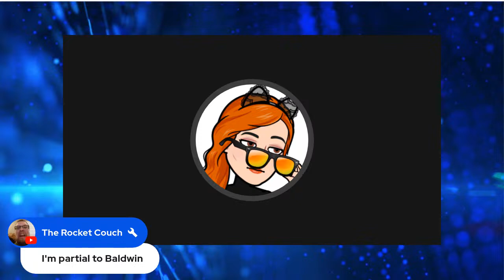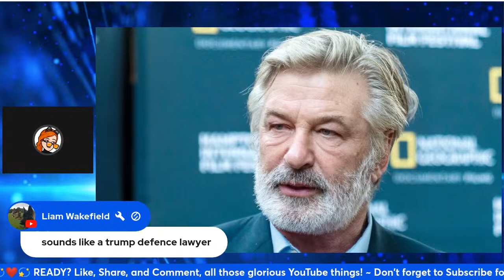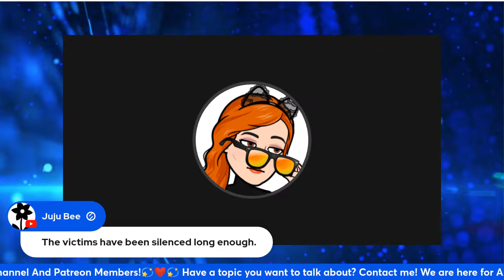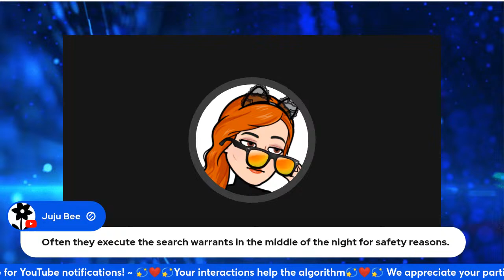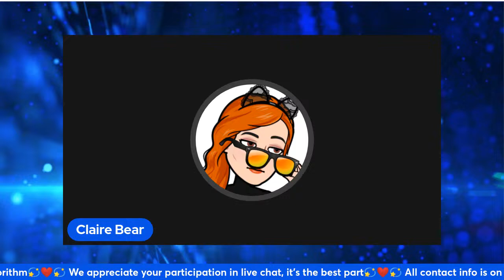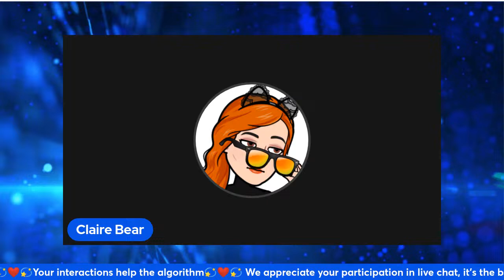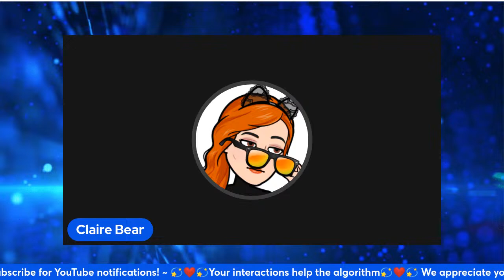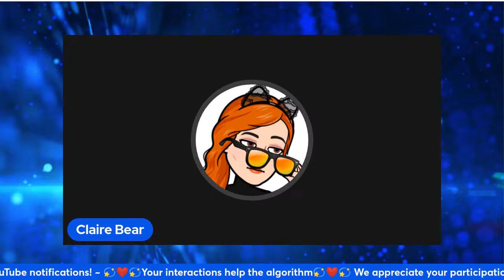Troconis, P Diddy, Russel, Montgomery, Baldwin Updates - TCLU March 26, 2024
Updates on Michelle Troconis, Sean "P.Diddy" Combs, Carlee Russell, Adam Montgomery and Alec Baldwin,

The Bear loves her Coffee

Timestamps (completed after stream)

00:00:00      Intro
00:00:45      Opening Welcome ~
00:06:28      Alec Baldwin's Motion to Dismiss, Is dismissive!
00:24:35      Adam Montgomery - Legislation to Mandate Attending Sentencing Hearing.
00:38:00     P. Diddy recent events. How Did We Get HERE?
01:12:00     Carlee Russel Plea Hearing / Sentencing ... Was it Enough?
01:31:00     Yes, Michelle Troconis is Contemptable, Seriously! Charged with Contempt
01:55:00     Final thoughts  and Channel Announcements
02:04:05   Outro

Articles & Sources
Russsell

Audio/Editing Assistance by:     @mcrekkr

©️2024 Claire S. Bear Productions by    @ClaireView307